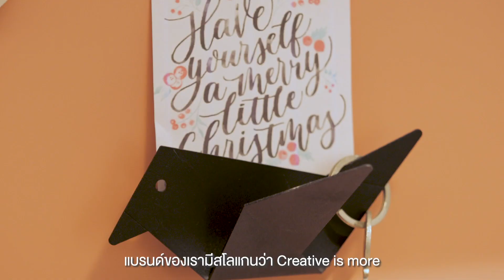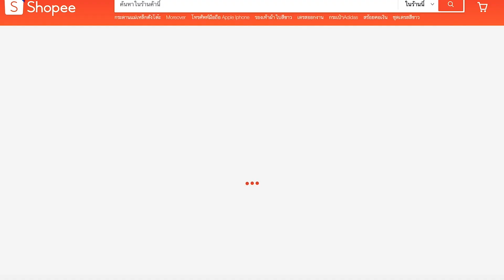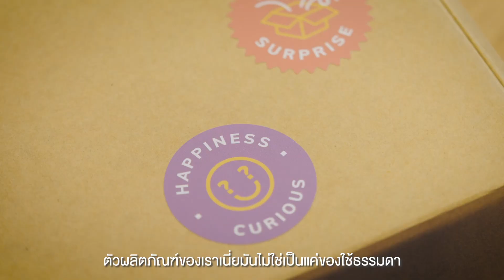Creative Sellers EP.5: Moreover แปลความคิดสร้างสรรค์จากเหล็ก สู่ของแต่งบ้านหลากหลายไอเดีย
มาดูวิธีการปรับตัวของธุรกิจให้อยู่รอดในสถานการณ์โควิด-19 แถมยังสร้างยอดขายได้มากกว่าเดิม

เรื่องราวของแบรนด์ Moreover ที่เปลี่ยนเหล็กให้กลายเป็นของแต่งบ้านหลากหลายไอเดียโดยตี้-กรวุฒิ กาญจนาบุญมาเลิศ และ ปุ้ม-นวัต ศักดิ์ศิริศิลป์

กดดูในคลิปนี้เลย 📦🧡